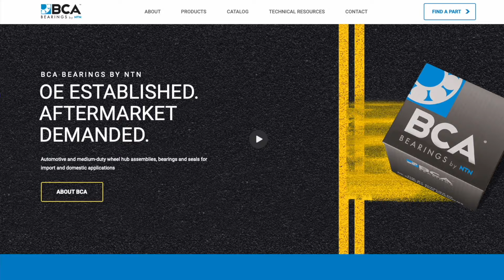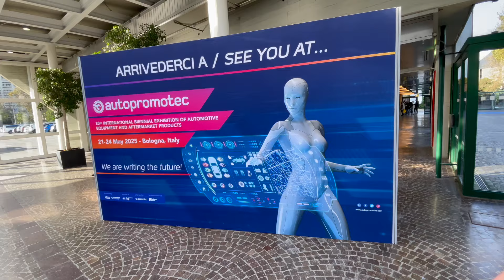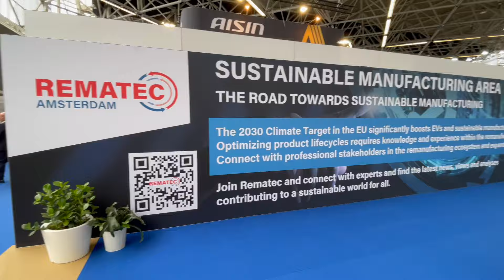Exploring 2024 aftermarket shows: AAPEX, Automechanika, Autopromotec, Taipei AMPA & Rematec Asia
AAPEX 2024 has teamed up with onPeak, its official housing partner, to offer discounted room rates for hotels conveniently located near the show. With AAPEX anticipating continued growth at this year’s event, attendees should book early

Automechanika Frankfurt returns this September.

Even though it’s 2024, Interested exhibitors for Autopromotec 2025 are encouraged to complete the show’s pre-registration form

The 2024 edition of Taipei AMPA and Autotronics Taipei, scheduled for April 17-20, marks the 40th edition of TAIPEI AMPA and the 19th edition of AutoTronics.

For more information on exhibiting or attending Rematec Asia,